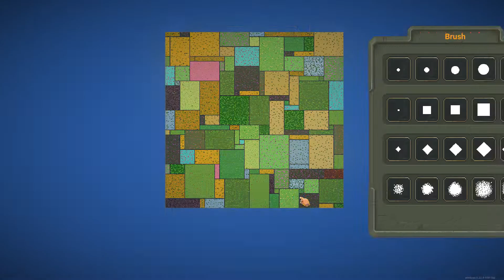WorldBox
fastest way to destroy the world